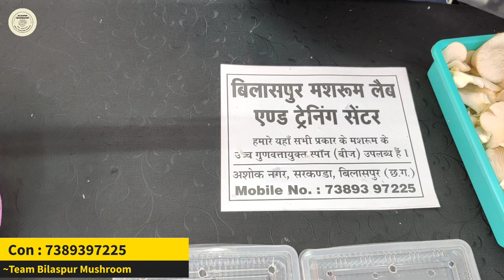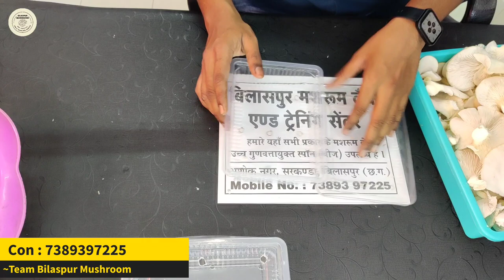93. ऑस्टर मशरूम की पैकेजिंग कैसे करें..? Packaging Of Oyster Mushroom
"बिलासपुर मशरूम" की ऑफिशियल यूट्यूब चैनल में आप सभी का स्वागत है।

ऑस्टर मशरूम की पैकेजिंग कैसे करें..? Packaging Of Oyster Mushroom

हमारे यहां बेस्ट क्वालिटी मशरूम स्पाॅन(बीज) उपलब्ध है।

आपको किसी भी प्रकार की मशरूम के स्पाॅन चाहिए, जैसे ऑस्टर, पैरा, मिल्की या  बटन मशरूम तो आप हमारी संस्था को कॉल करके आर्डर दे सकते हैं।

घर पहुंच सेवा उपलब्ध है।

बिलासपुर मशरूम लैब एण्ड ट्रेनिंग सेंटर
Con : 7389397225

(अगर आपको ऑनलाइन पर्सनल मशरूम उत्पादन ट्रेनिंग लेना है तो हमें कॉल करके जानकारी ले सकते हैं।)

हमें इंस्टाग्राम पर फॉलोअर जरूर करें:-